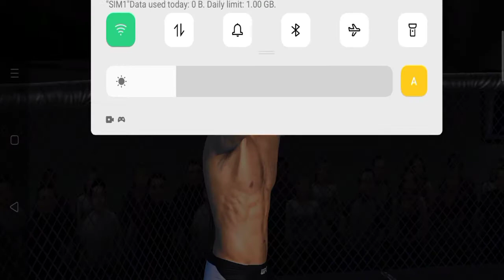UFC Knockout Fight 🔥 | UFC Game UFC vs MMA Fight 👊 | Then & Now Media 🏆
UFC Knockout Fight | UFC game
UFC vs MMA Fight | Then & Now Media